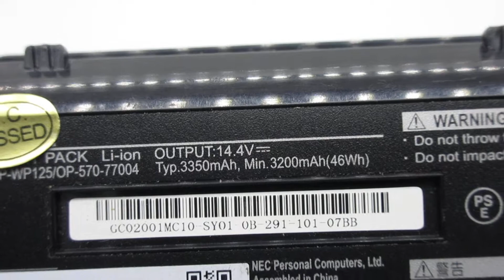NEC OP-570-77004PC-VP-WP125 PC-LL770HS 46Wh batteries,Computer batteries,Laptop Battery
Models Number:
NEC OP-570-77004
NEC PC-VP-WP125

NEC PC-11750HS6R
NEC PC-LL750HS6B
NEC PC-LL750HS6G
NEC PC-LL750HS6R
NEC PC-LL750HS6W
NEC PC-LL750JS6B
NEC PC-LL750JS6G
NEC PC-LL750JS6R
NEC PC-LL750JS6W
NEC PC-LL750LS6B
NEC PC-LL750LS6G
NEC PC-LL750LS6R
NEC PC-LL750LS6W
NEC PC-LL750MSB
NEC PC-LL750MSG
NEC PC-LL750MSR
NEC PC-LL750MSW
NEC PC-LL770HS
NEC PC-LL850MSB